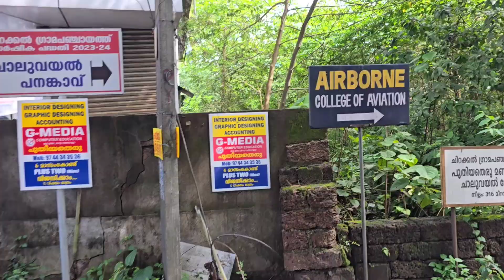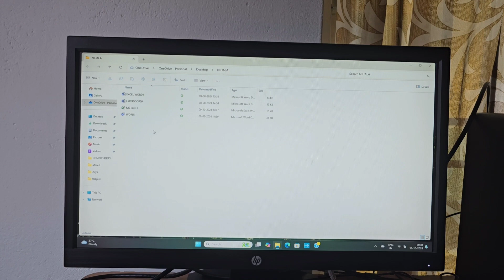🌹🌿~A day in my life ~🌹🌿| 7am ☁️ to 10 : 30pm 🌙| college, studying 📖 | nihala nasar 🎀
Insta id
Nihala_nasar_